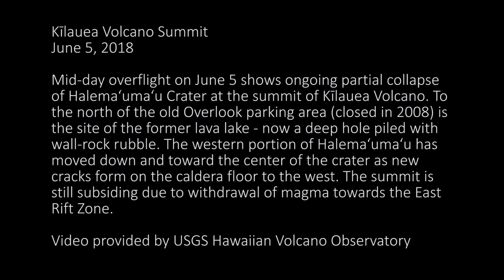Kilauea volcano: Partial crater collapse (USGS footage)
HVO's mid-day overflight on June 5 shows ongoing partial collapse of Halema‘uma‘u at the summit of Kīlauea Volcano. To the north of the former visitor Overlook parking area (closed in 2008) is the site of the former lava lake—now a deep hole piled with wall-rock rubble. The western portion of Halema‘uma‘u has moved down and toward the center of the crater as new cracks form on the caldera floor to the west. Kīlauea's summit continues to subside due to withdrawal of magma towards the volcano's East Rift Zone.

SOURCE: USGS Hawaiian volcano observatory